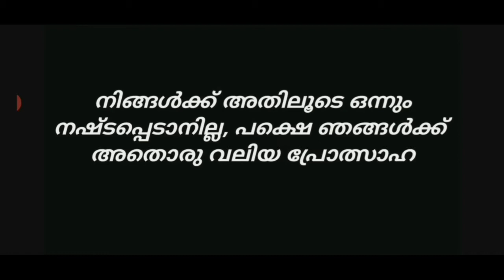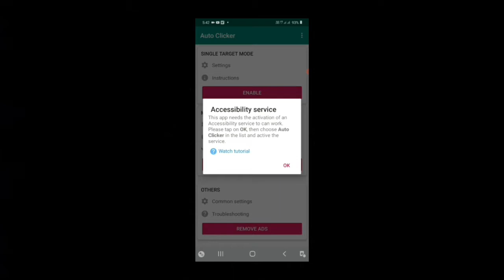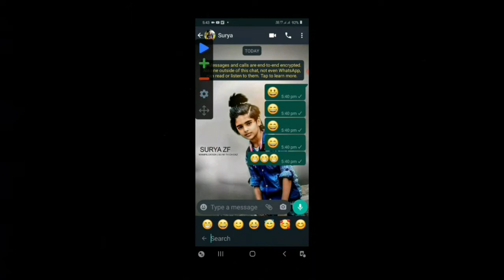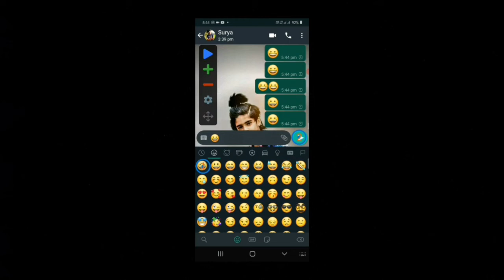കൂട്ടുകാർക്ക് വാട്സാപ്പിൽ ഒരു അടി പൊളി പണി കൊടുക്കാൻ പറ്റിയ app/the best what's app bomber app